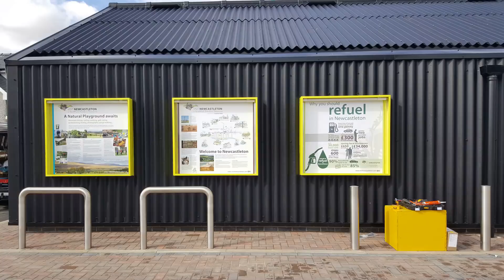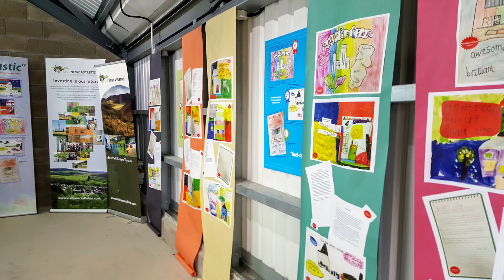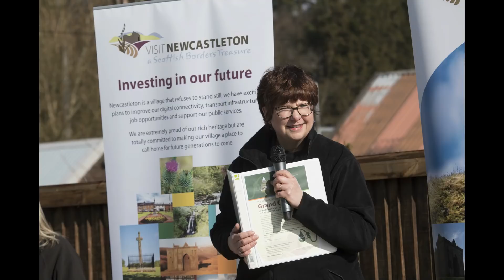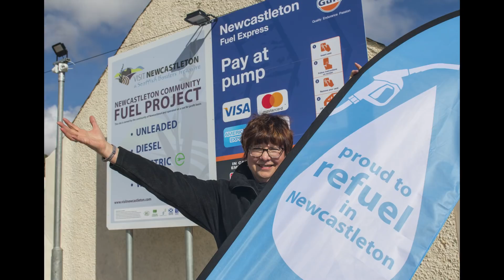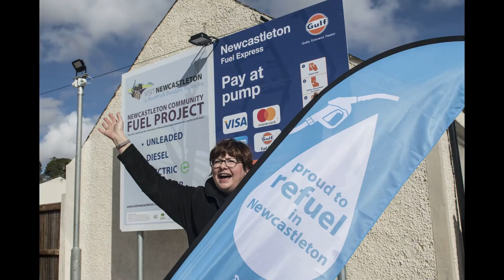Newcastleton Community Fuel Pumps March 2018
A short film about the reinstatement of the Newcastleton Community Fuel Pumps, made possible by the generous support of our funders, and many of our local volunteers.